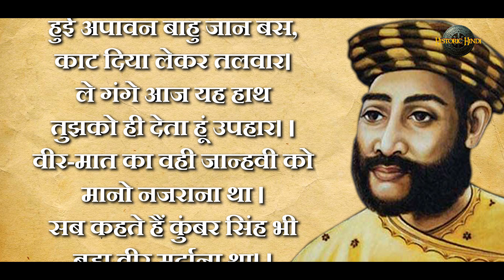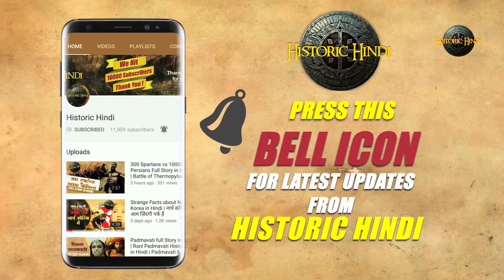देश के लिए काट डाला अपना ही हाथ | 'Veer Kunwar Singh' great patriotic story in hindi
Singh led the Indian Rebellion of 1857 in Bihar. He was nearly eighty and in failing health when he was called upon to take up arms. He was assisted by both his brother, Babu Amar Singh and his commander-in-chief, Hare Krishna Singh. Some argue that the latter was the real reason behind Kunwar Singh's initial military success. He gave a good fight and harried British forces for nearly a year and remained invincible until the end. He was an expert in the art of guerilla warfare. His tactics left the British puzzled.

Singh assumed command of the soldiers who had revolted at Danapur on 25 July. Two days later he occupied Arrah, the district headquarters. Major Vincent Eyre relieved the town on 3 August, defeated Singh's force and destroyed Jagdishpur. During the rebellion, his army had to cross the Ganges river. Douglas' army began to shoot at their boat. One of the bullets shattered Singh's left wrist. Singh felt that his hand had become useless and that there was the additional risk of infection due to the bullet-shot. He drew his sword and cut off his left hand near the elbow and offered it to the Ganges.